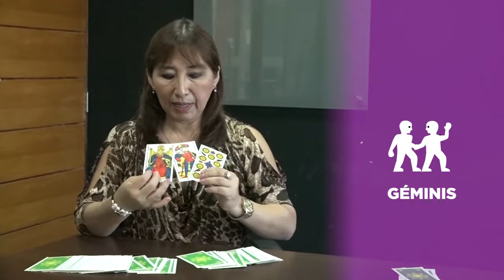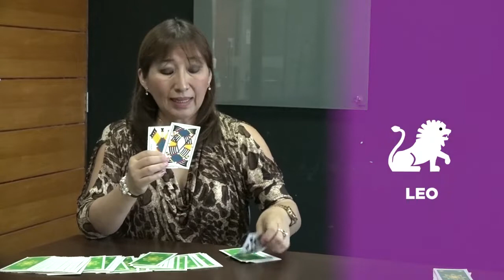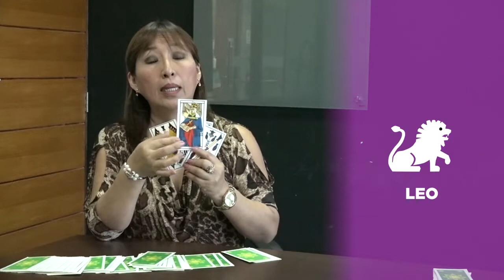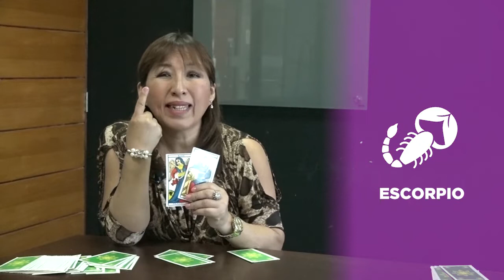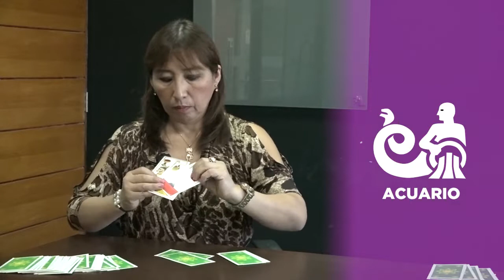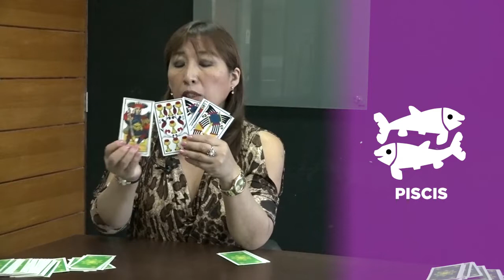Horóscopo del dinero con Amatista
¡Ya llegó el Horóscopo del dinero con Amatista! Entérate de las predicciones y arranca con el pie derecho tu semana